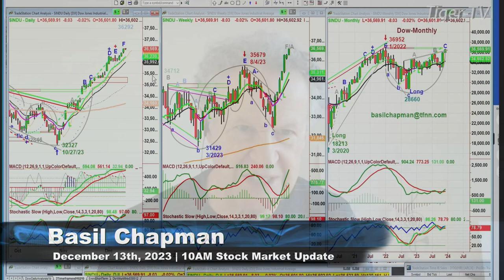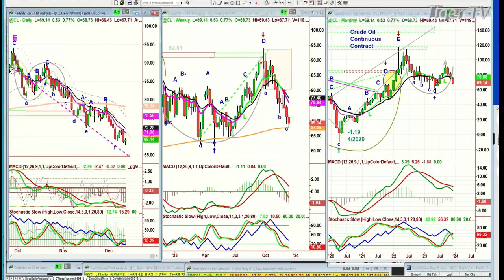December 13th, 10AM ET Market Update on TFNN - 2023